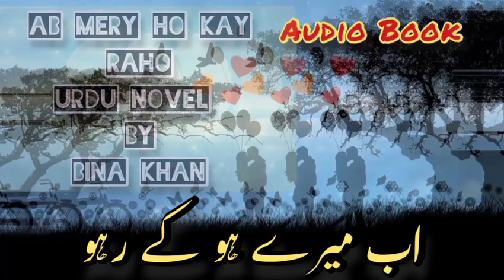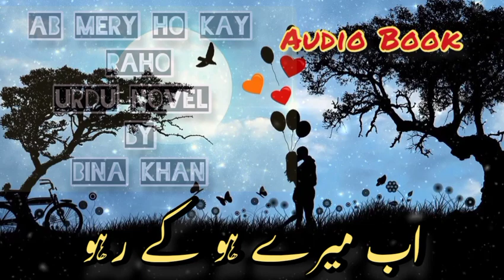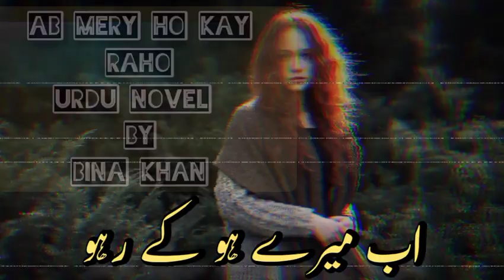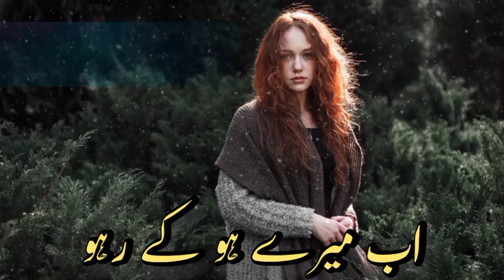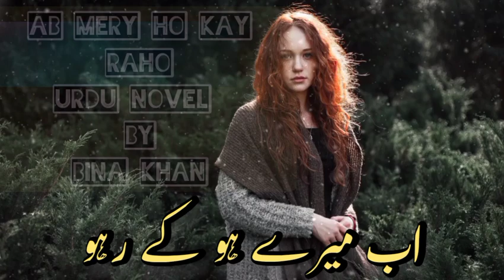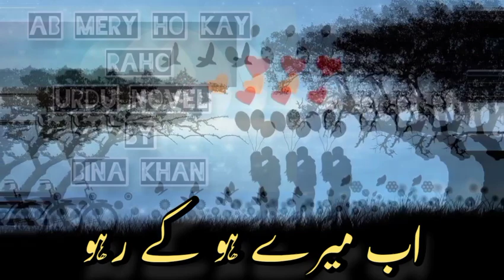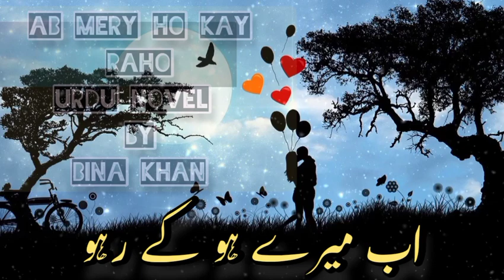Ab mery ho kay raho novel by Bina Khan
This a story of Pareeshy and Malik Zawar. Malik Zawar apny area ka bohat Ameer or rude insan ha or ussy Pareeshy se muhabbat ho jati ha lakin Pareeshy .